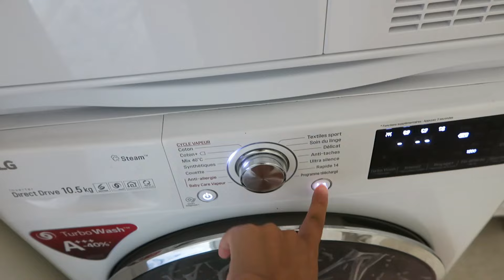LA ROUTE EN ÉTÉ 😮ON N'A FAILLI AVOIR UN ACCIDENT MORTEL ...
N'hésites pas à mettre un pouce bleu, t'abonner si tu veux + de vidéos c'est gratuit et ça fait plaisir sans oublier d'activer la petite cloche et laisse moi un commentaire sous chaques vidéos pour me dire ce que tu en pense😊😘

*NEW* MA PAGE AMAZON SHOP POUR RETROUVER MES PRODUITS PRÉFERÉS